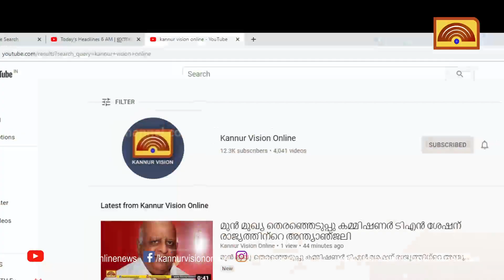മാഹിയിലും കനത്ത മഴ. നിരവധി സ്ഥലങ്ങള്‍ വെള്ളത്തില്‍